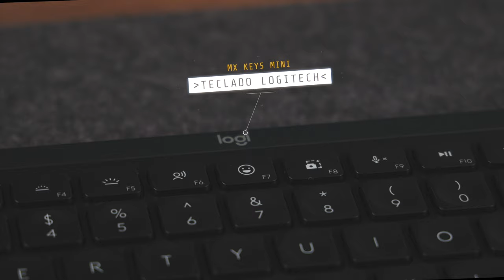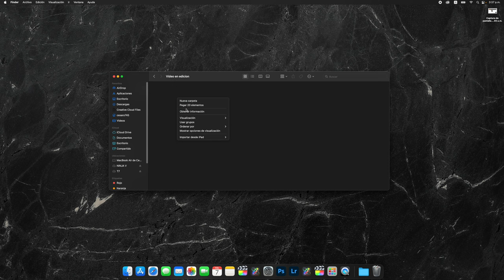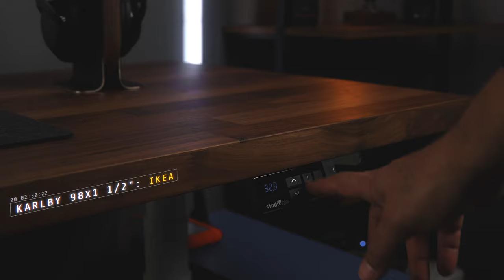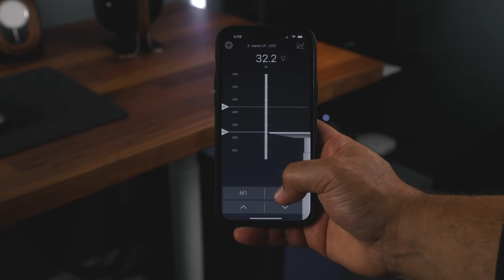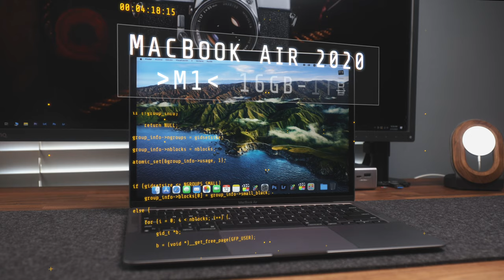ESCRITORIO MINIMALISTA 2022 🔥( TODO LO QUE NECESITO ) 🔥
Espero les guste y aquí debajo les dejo los links que le había mencionado.

StudiONE ( Base Motorizada Para Escritorio )